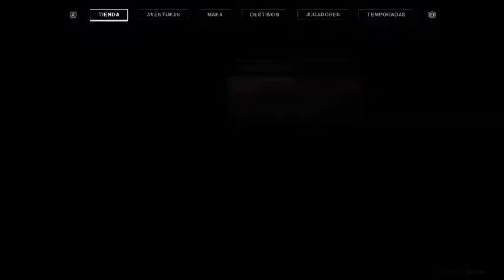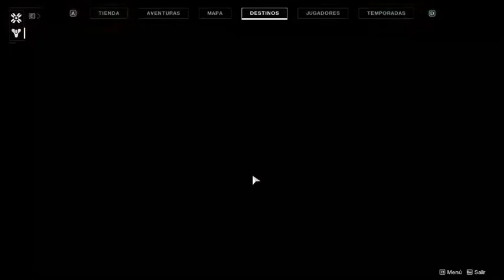Jugando Destiny 2 en Canaima!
Gracias a Tito gamer :)

📢 ━━━Preguntas Frecuentes 📢

15

Venezuela

❤*¿Tienes Novia!?*❤
tal vez...

19 de Febrero

💻 MI PC:
Memoria RAM: 4,00 GB
Procesador: Intel Celeron 2 CPU 847 1,10 GHz
Tarjeta de Vídeo: Intel HD Graphics Family
Sistema Operativo: Windows 10 - 64 bits
Disco Duro: 297gb

🔴 Grabador: FRAPS
🎬 Editor: Sony Vegas Pro 11
🎥 Directos: OBS Studio